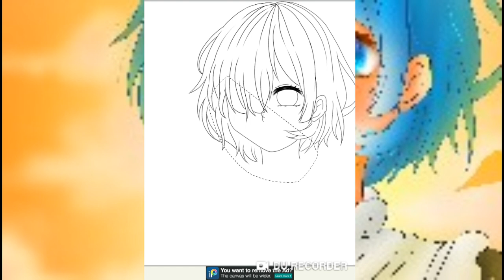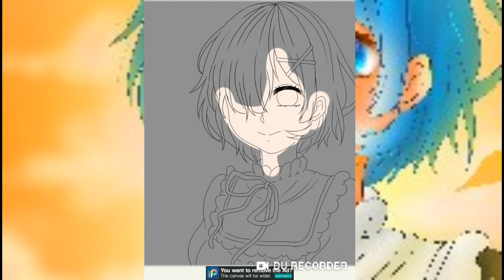Speedpaint//ibispaint x [re zero memory snow]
Music